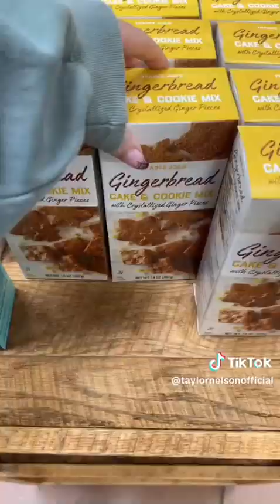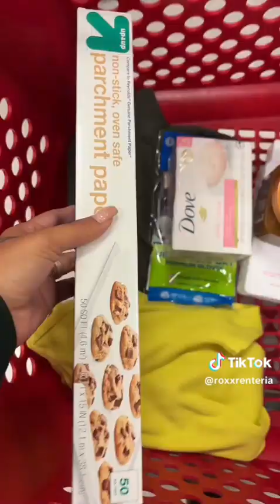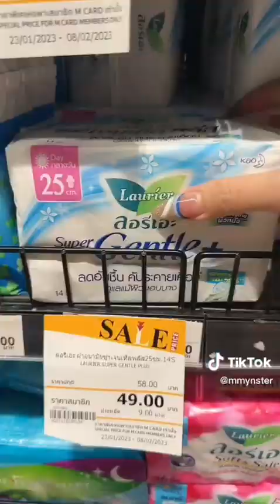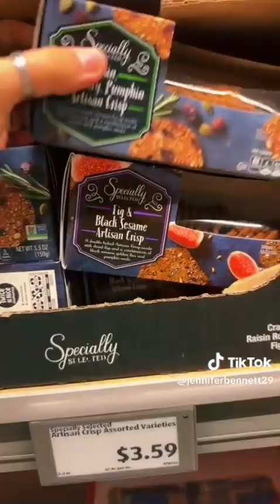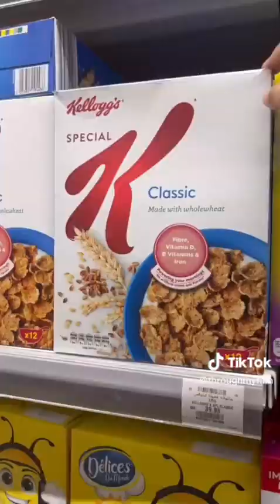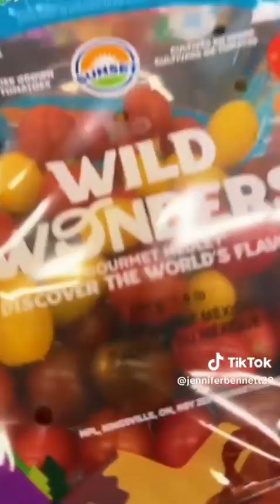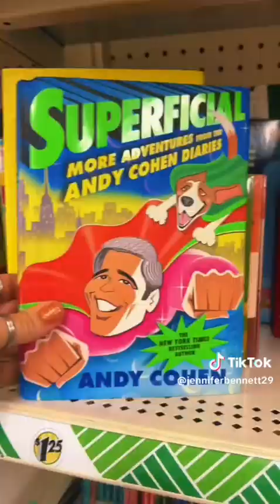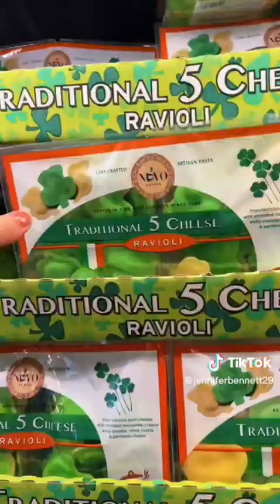Shopping With Me TikTok Compilation | #6